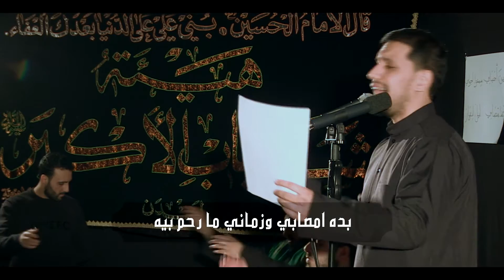وين أحبابي - ملا علي بوحمد | Weyn Ahbabi - Ali Bouhamad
انام اعله قبرج | Where Are My Beloved (Weyn Ahbabi)
 إستشهاد السيدة فاطمة الزهراء عليه السلام - ١٤٤٠هـ ٢٠١٩مـ | Martyrdom of Fatima Zahra (as)  1439/2017
الرادود : علي بوحمد | Ali Bouhamad
 الشاعر : محمد النجفي | Mohammed Najafi